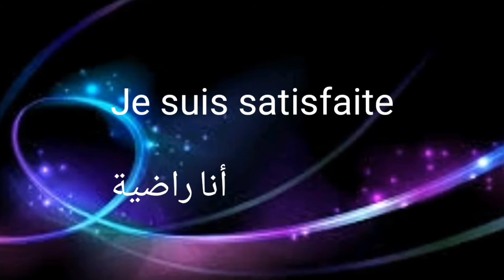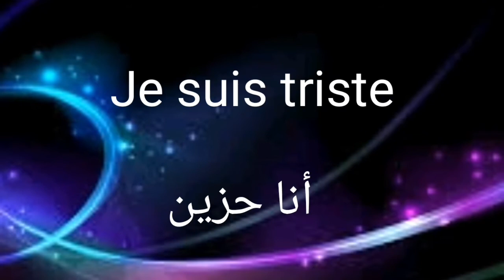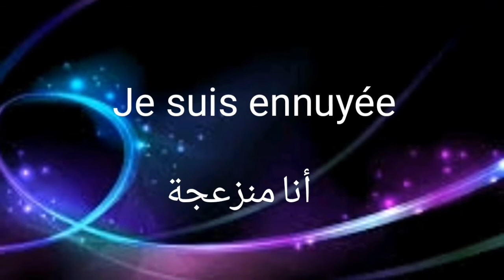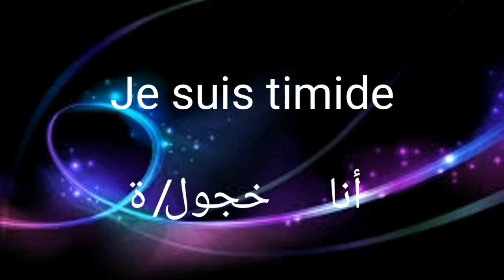تعلم اللغة الفرنسية من الصفر للمبتدئين: كيف تعبر عن أحاسيسك باللغة الفرنسية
# التعبير_عن_الأحاسيس#تعلم_اللغة_الفرنسية#